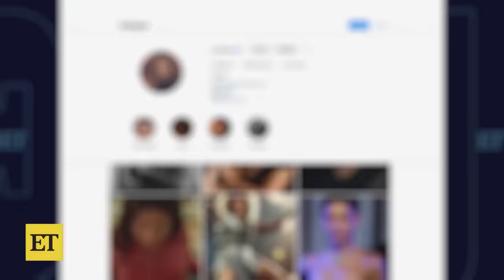Critics Choice Awards 2024 RECAP: All the Must-See Moments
ET breaks down all the biggest moments from the 2024 Critics Choice Awards, which aired on The CW.